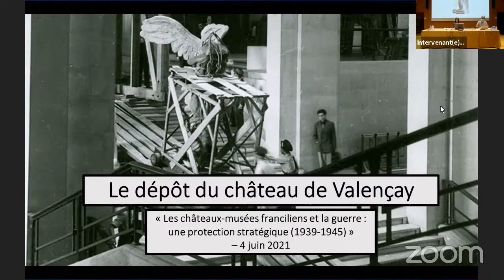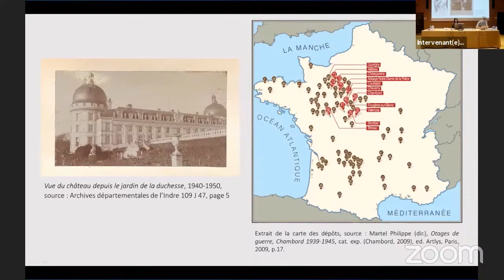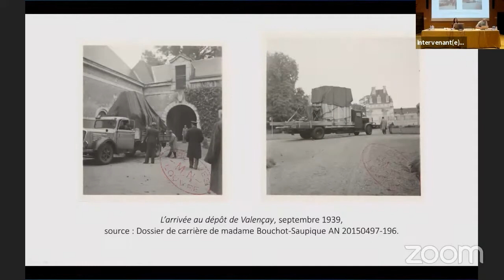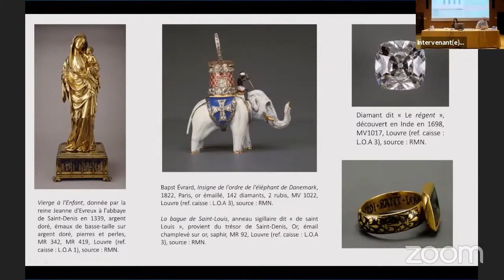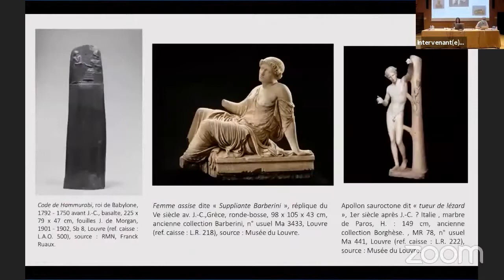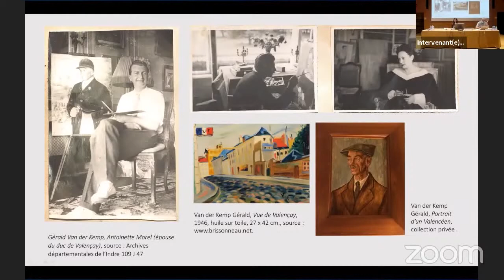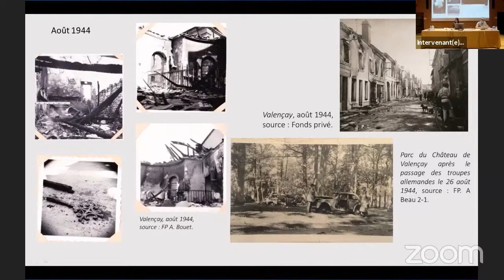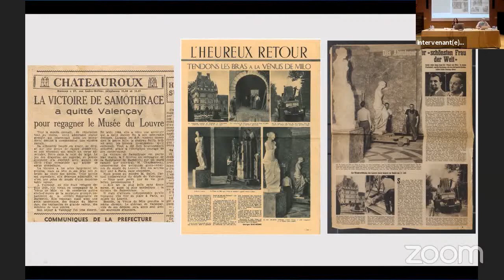Manon Beulay - Le dépôt du château de Valençay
Colloque : « Les châteaux-musées franciliens et la guerre : une protection stratégique (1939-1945) », 3 et 4 juin 2021.

Manon Beulay, historienne de l’art, diplômée de l’université de Tours - Le dépôt du château de Valençay

Colloque organisé par le Centre de recherche du château de Versailles et le château de Versailles.

Direction scientifique : Claire Bonnotte Khelil, collaboratrice scientifique, musée national des châteaux de Versailles et de Trianon.